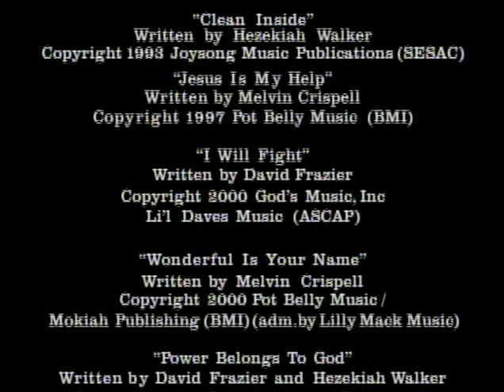Hezekiah Walker – Let’s Dance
Connect with Hezekiah Walker!